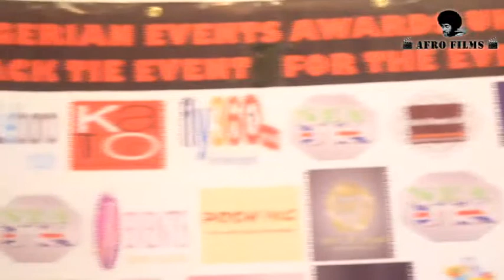Pat1 Afro -Film